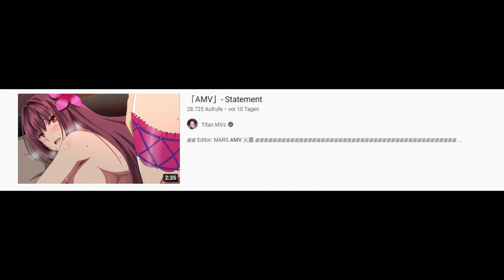My Dear Youtube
I Have the High Ground so go down to my link and the original videos

*Intro
First squad
 Fate/Grand Order

Music
Rivers In the Desert (Intro)

ORIGINAL VIDEO: